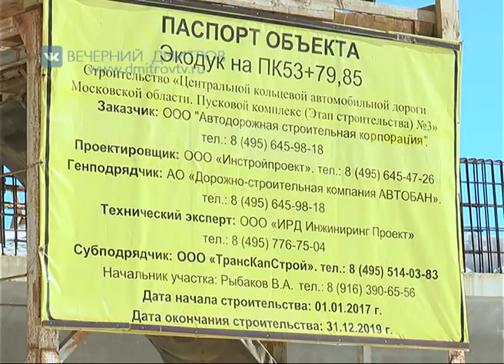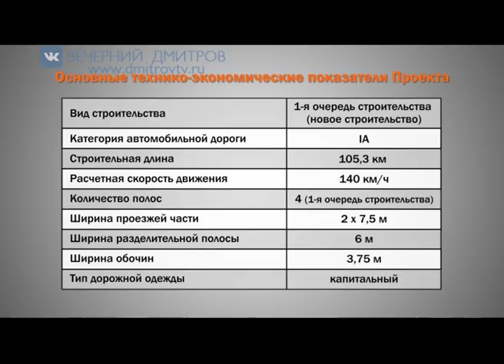ЦКАД и новый мост через каналим.Москвы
Репортаж с дмитровского участка строительства Центральной кольцевой атомобильной дороги. В рамках проекта предусмотрено строительство моста через канал имени Москвы